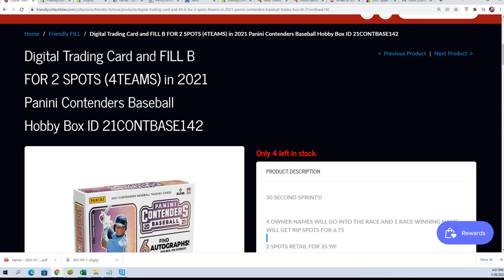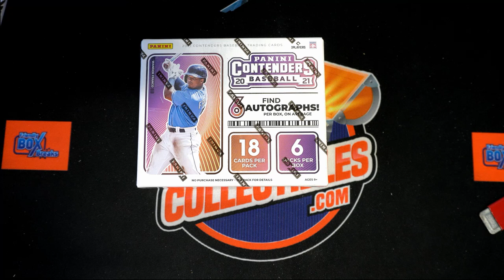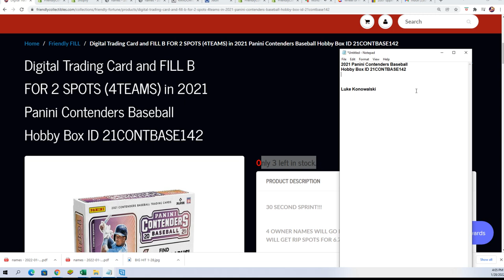2021 Panini Contenders Baseball FILLER ID 21CONTBASE142